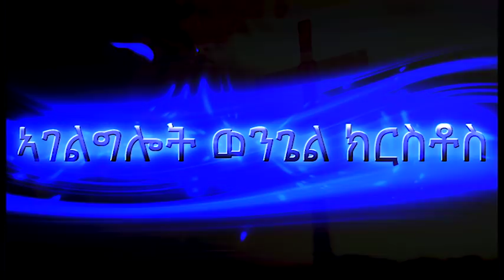MaEzer Semay TV and Radio Network: ፓስተር ፋሲል